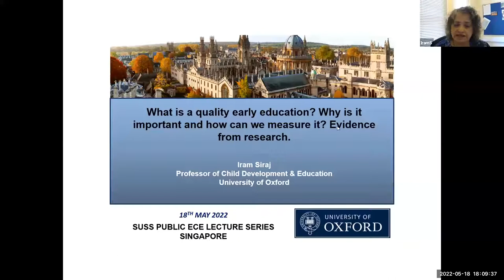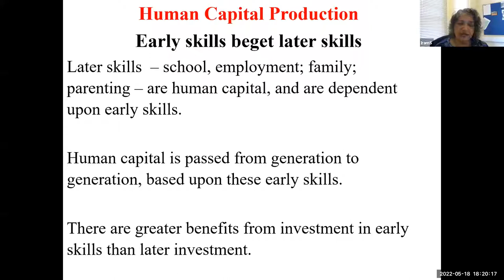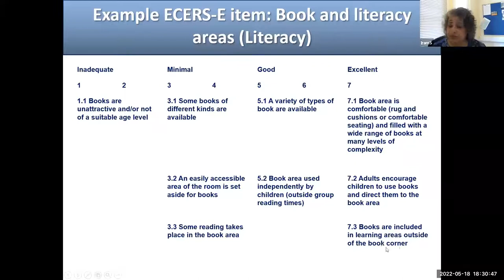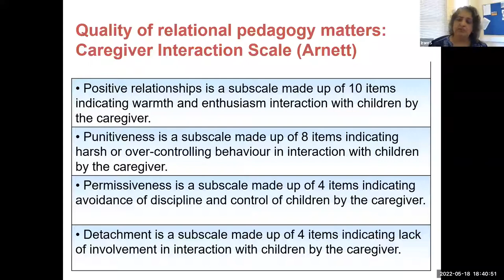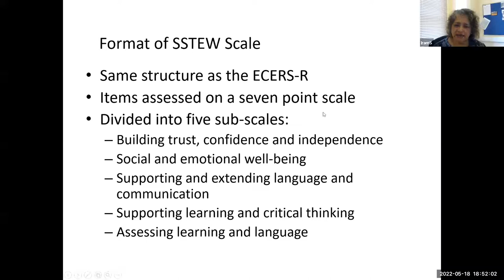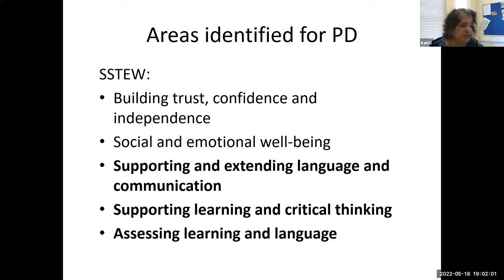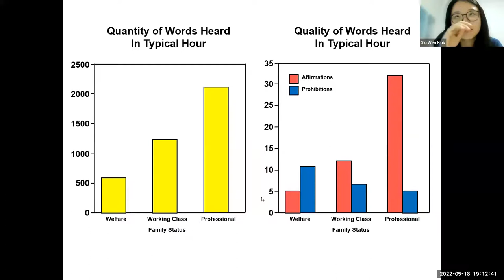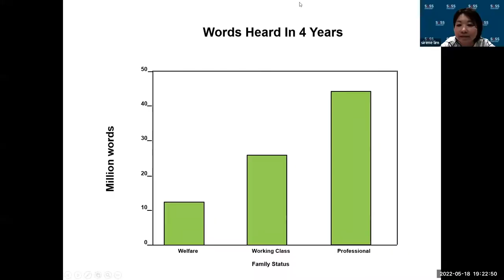Professor Iram Siraj | SUSS Public Lecture Series 2022 on Early Childhood Care and Education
Join the first lecture of the SUSS Public Lecture Series 2022 on Early Childhood Care and Education with host, Associate Professor Sirene Lim (SUSS Vice Dean, S R Nathan School of Human Development and Head of Early Childhood Education with Minor Programme) and speaker, Professor Iram Siraj (Professor of Child Development & Education, University of Oxford).

Professor Iram Siraj presents evidence from research on what constitutes quality early education, its importance and how we can better measure educational quality at the early stages.

Learn more about the SUSS Bachelor of Early Childhood Education with Minor programme

0:00:00 Introduction
0:04:18 Effective pre-school, primary and secondary education (EPPSE) 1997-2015
- Longitudinal study funded by the UK Dept for Education, Sutton Trust
0:06:20 Factors influencing child outcomes
0:09:12 Early childhood education and care experience influences long-term outcomes and the wealth of nations
0:11:06 Links between socioeconomic status and development
0:13:52 Early skills beget later skills
0:15:47 Why focus on early childhood?
0:19:46 The importance of the child’s language environment
0:22:42 Ameliorating risks through pre-school attendance and quality
0:23:23 Pre-school quality rating scales (ECERS-R and ECERS-E)
0:27:07 Duration and quality of preschool make a difference
0:28:38 Effects of global quality on academic attainment
0:34:19 Quality of relational pedagogy matters: Caregiver Interaction Scale (Arnett)
0:36:04 Summary
0:37:22 What quality looks like
0:38:38 Parents as home-based pedagogues – Early years Home Learning Environment (HLE)
0:39:29 Pathways to attainment in literacy and numeracy
0:40:16 Components of self-regulation
0:42:11 Family of UK/European/Chinese CLIQRS scales
0:43:17 Comparing ECERS-E and SSTEW scale
0:44:22 Sustained shared thinking
0:46:32 Format of SSTEW scale
0:49:36 Quality of interactions & questioning
0:52:39 Characteristics of sustained shared thinking (Early Ed. SST Project)
0:54:46 Areas identified for professional development (PD) for URLEY (England), FEEL (NSW) and REEL (Vic) studies
0:56:41 Child-initiated learning and focused learning (DCSF, 2009)
0:58:49 References
0:59:36 Q&A
1:27:56 End